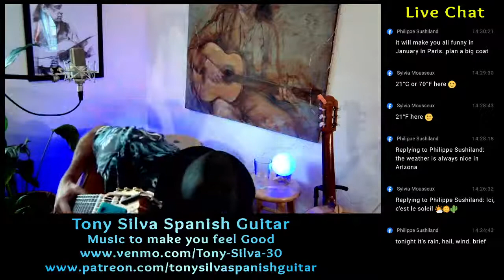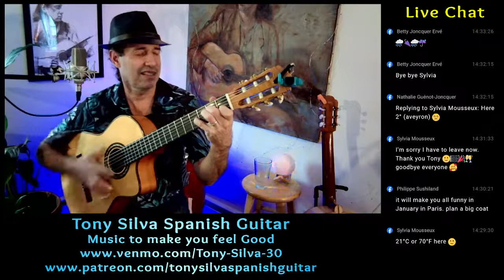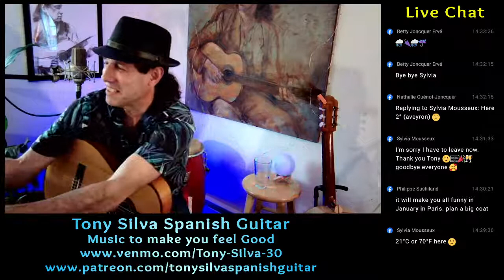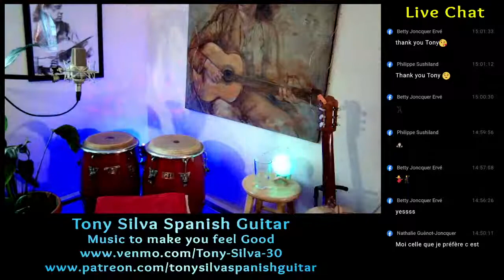Tony Silva - Music to make you feel good LiveAt5 (#383)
FREE Live Streams Every Monday, Tuesday and Thursday at 5PM EST!